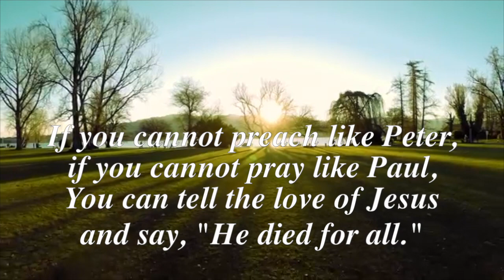28 September 2019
Community Guest Day